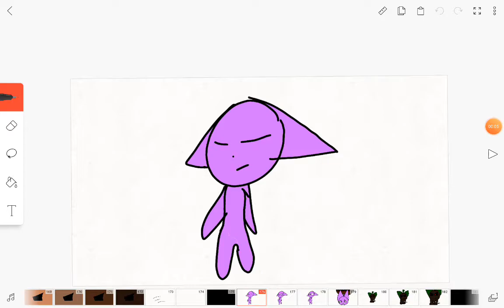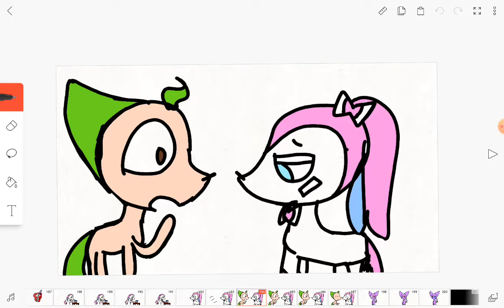Eevee squad part 5 : Leafeon gets espeon and Sylveon is ok